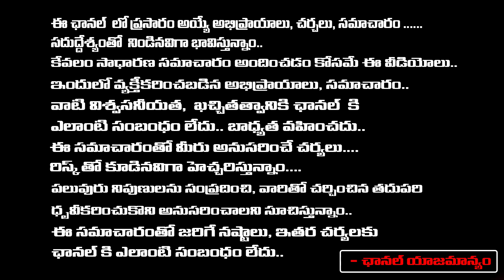బాబుకు 61 రోజుల్లో మహా అద్భుతం జరుగుతుంది | Astrologer Muralidhar Sharma About Chandrababu Bail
బాబుకు 61 రోజుల్లో మహా అద్భుతం జరుగుతుంది | Astrologer Muralidhar Sharma About Chandrababu Bail | RED TV TELUGU